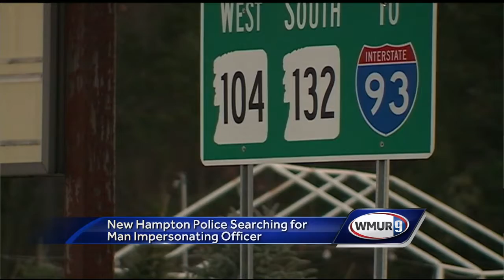New Hampton police investigating police impersonator report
New Hampton police are investigating a report of a person impersonating a police officer.